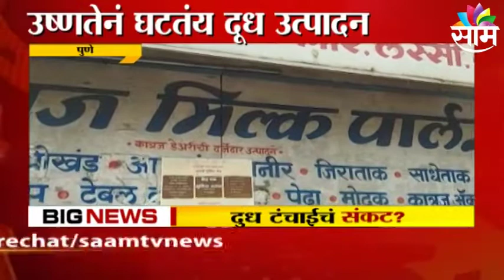Milk Shortage : उष्णतेनं घटतंय दूध उत्पादन, दुग्धव्यवसाय संकटात | SAAM TV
Due to the decline in milk production, the dairy business in Pune is in crisis and there is a shortage of milk.

Milk Shortage : उष्णतेनं घटतंय दूध उत्पादन, दुग्धव्यवसाय संकटात
Milk Shortage in Pune, Pune latest news updates, Dairy business Pune is in crisis